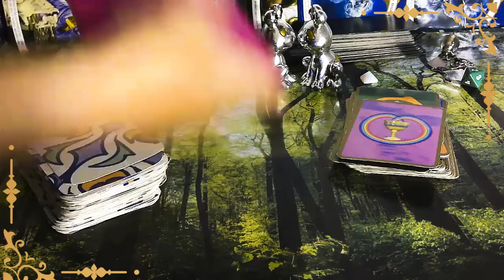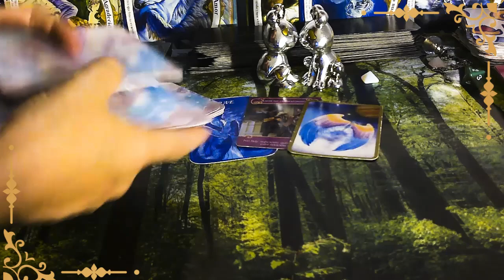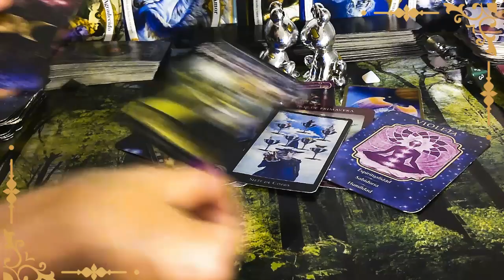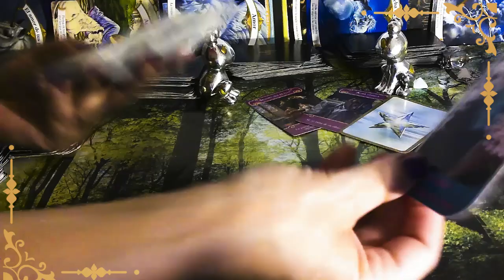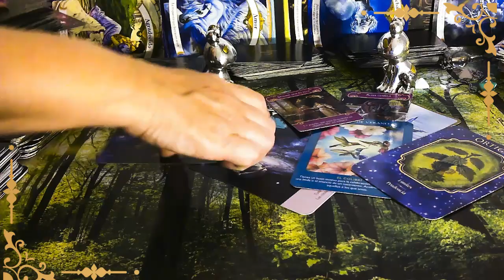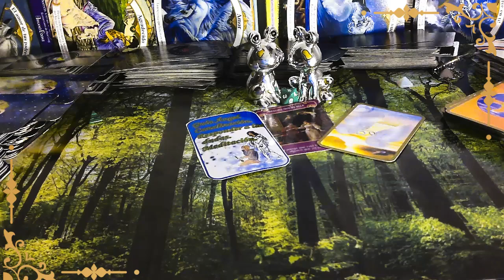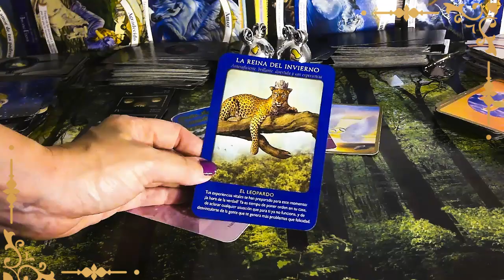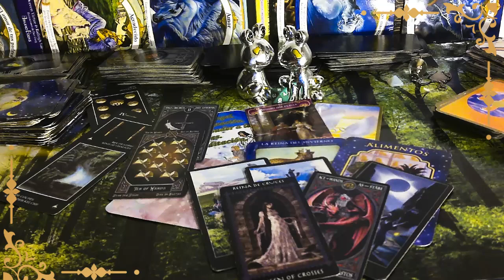ACUARIO AMOR JULIO 3OPCIONES DIFERENTES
Pareja: 00:00    En busca del amor 14:00  Relación Oculta o más de 1: 24:14
El mes de Julio con su energía del amor , se nos trae¿?Que tenemos que saber para tener un mes y entender el destino , veamos que nos contesta las cartas#ACUARIOHOY